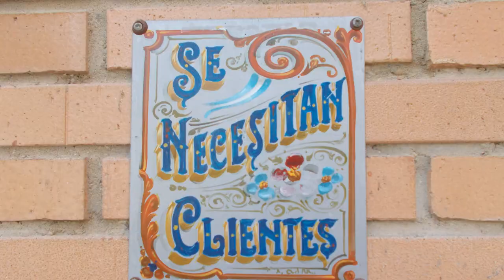Tutorial ImageMagick Comic magenta y negro